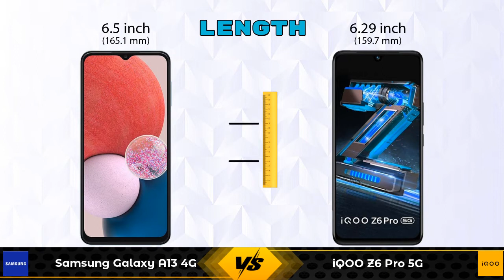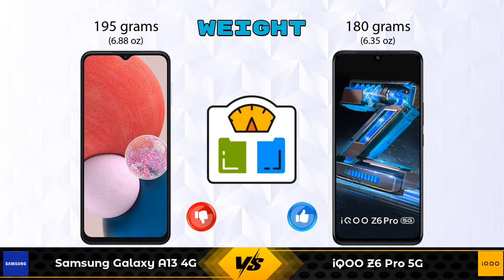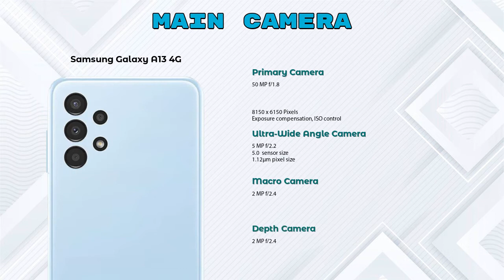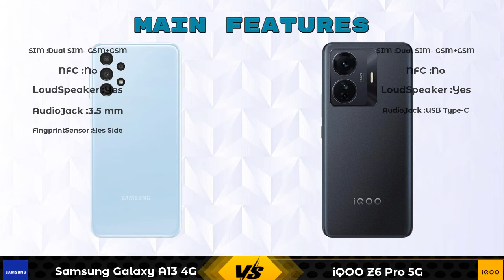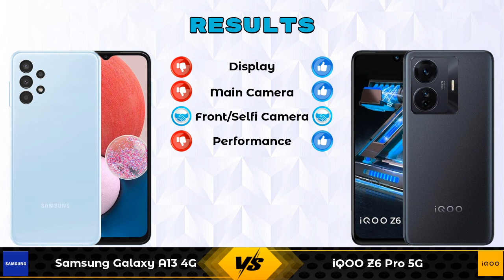Samsung Galaxy A13 4G Vs iQOO Z6 Pro 5G - Full Comparison [Full Specifications]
In this Video we are Comparing Samsung Galaxy A13 4G Vs iQOO Z6 Pro 5G with [Full Specifications].

Variant Details:
4 GB / 128 GB - 15999
6 GB / 128 GB - 17499 (Flipkart)

Variant Details:
6 GB / 128 GB - 23999
8 GB / 128 GB - 24999 (Amazon)

Samsung Galaxy A13 4G 128GB Vs iQOO Z6 Pro full specifications
iQOO Z6 Pro Vs Samsung Galaxy A13 4G 128GB full specifications
Samsung Galaxy A13 4G 128GB Vs iQOO Z6 Pro comparison
iQOO Z6 Pro Vs Samsung Galaxy A13 4G 128GB comparison
Samsung Galaxy A13 4G Vs iQOO Z6 Pro 5G comparison
Samsung Galaxy A13 4G Vs iQOO Z6 Pro 5G
iQOO Z6 Pro 5G Vs Samsung Galaxy A13 4G comparison
iQOO Z6 Pro 5G Vs Samsung Galaxy A13 4G